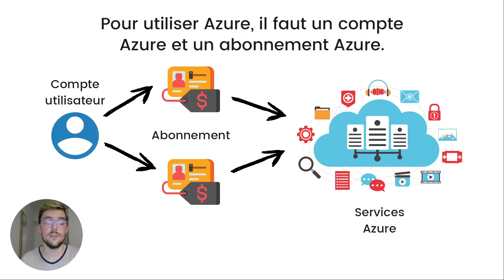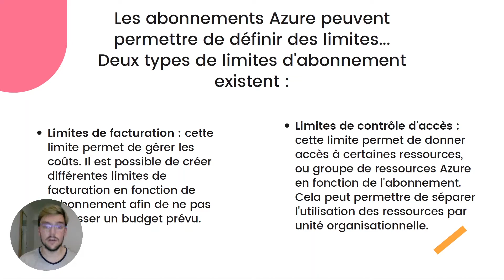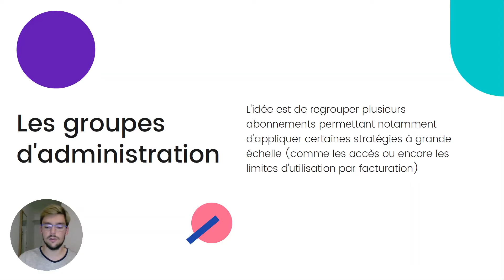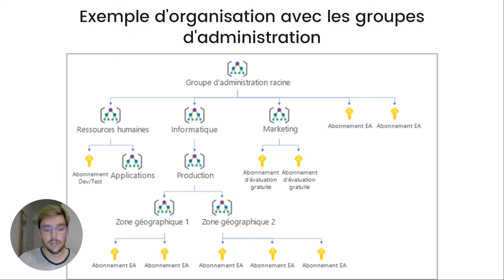Abonnement et groupe d'administration Azure (AZ900 1.3.2)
Pour en apprendre toujours plus :
- it.monkeys
- unlockyourcomputer